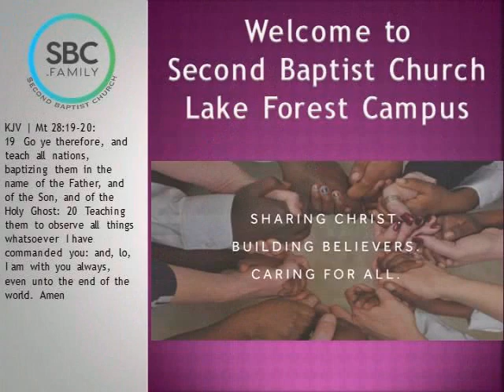It's Not Over - July 21, 2019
Rev. Lawrence Knighton
St James Baptist Church
Baconton, Georgia
Luke 7:11-15

How do you know that it's not over?

1) You can always depend on God's promptness
2) You can depend on God's pity
3) You can depend on His power